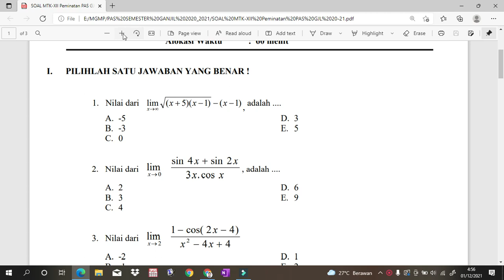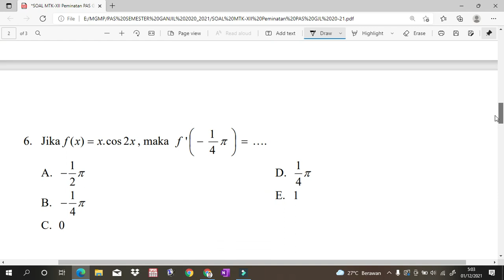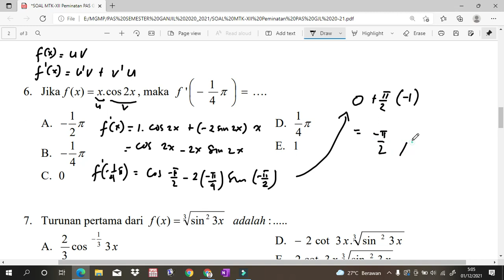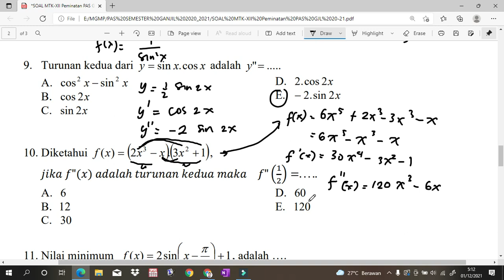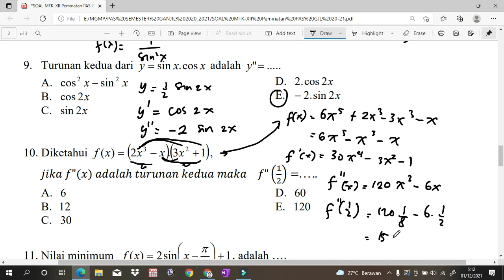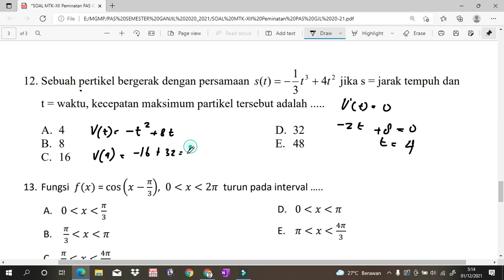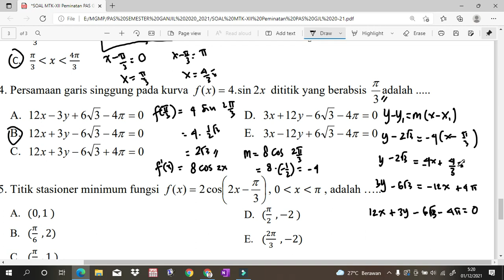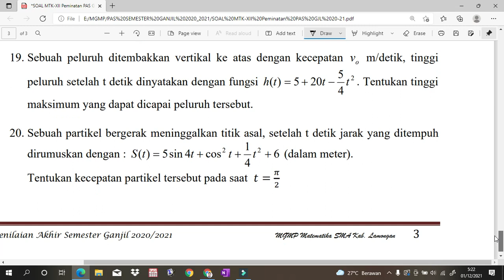Pembahasan Soal PAS Matematika Peminatan Kelas XII SMA Tahun 2020 2021 MGMP SMA Negeri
Pembahasan Soal PAS Matematika Peminatan Kelas XII SMA Tahun 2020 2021 MGMP SMA Negeri Lamongan

Kumpulan pembahasan soal tahun 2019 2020 SMA Negeri Kab Lamongan

Jika ingin LES PRIVAT ONLINE MATEMATIKA bisa lihat di

Terimakasih